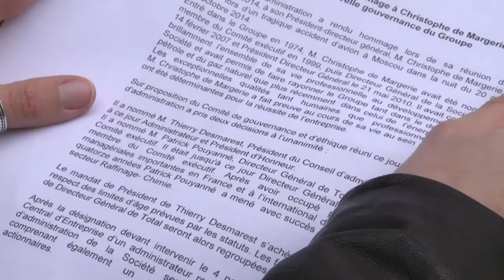Total: le duo Pouyanné-Desmarest assurera l'après-Margerie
Patrick Pouyanné, qui dirige chez Total la branche Raffinage-Chimie, a été nommé directeur général du groupe, sous la présidence de Thierry Desmarest, a indiqué mercredi 22 octobre Total à l'issue d'un conseil d'administration. Durée: 01:12